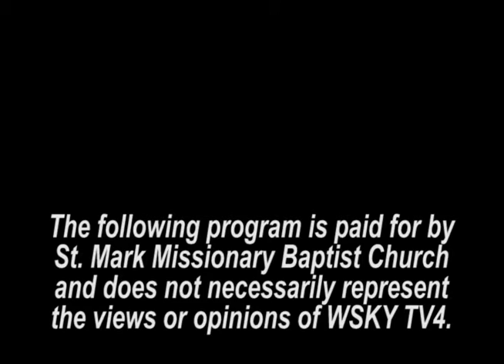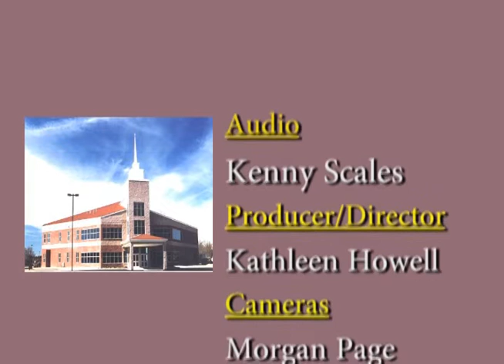Praise Dance Special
Special program featuring the praise dance ministries of St. Mark Missionary Baptist Church. Broadcast on WSKY TV4 11/23/16. Program begins @ :30.